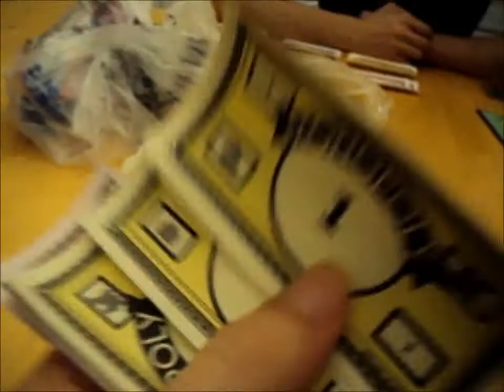LABRADOR LIFTING [Day 15- 10-07-2012] APV&T